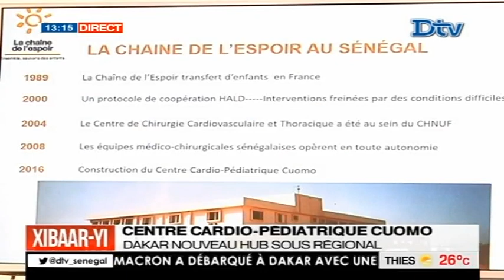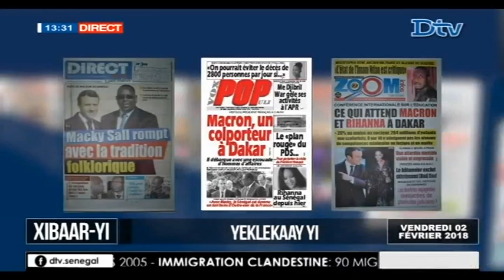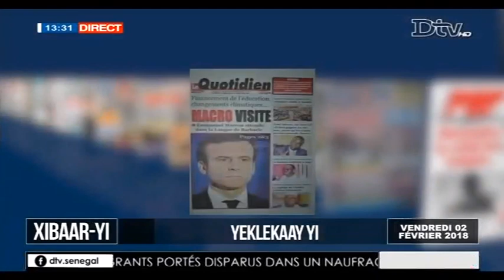Xibaar yi 13H du vendredi 02 févr. 2018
Xibaar yi le journal télévisé de la DTV en Wolof du vendredi 02 févr. 2018